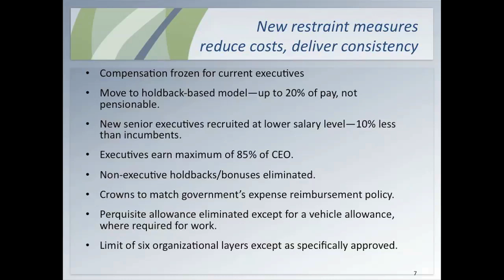New government restraints for executive compensation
For the fifth consecutive year, government has released
detailed information on total compensation for senior public sector
executives in B.C.

The Province has also established new policy on executive compensation in
Crown corporations, aiming to attract and retain skilled leadership, but
at an affordable cost to taxpayers and ratepayers.

Total public sector executive compensation disclosed in 2011-12 was 5.4
per cent lower than in 2010-11. Average compensation per executive was
flat. The total amount paid in bonuses dropped 13 per cent, and both the
number of executives receiving bonuses and the average amount earned fell.
About 35 per cent of senior Crown corporation executives are eligible for
bonuses, primarily in the larger commercial corporations, down from 37 per
cent in 2009-10. B.C. provides the most comprehensive executive
compensation disclosure in Canada.